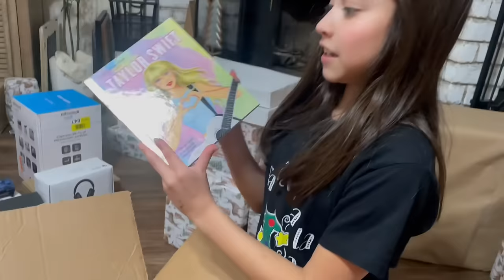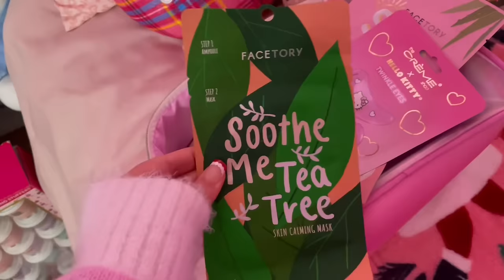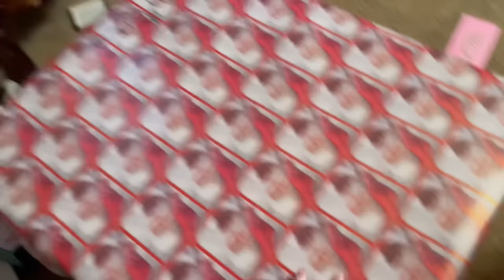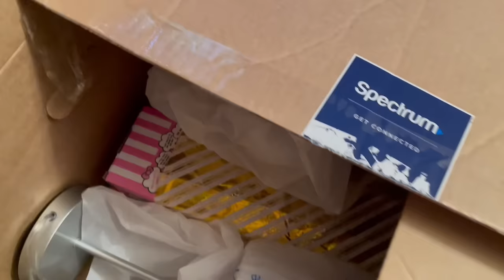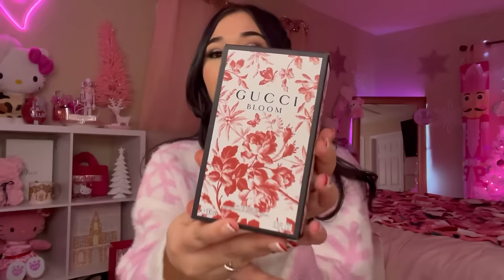VLOG: ♡ spend Christmas Day with me + what I got for Christmas and family reactions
Spend Christmas Day with me 🎅🏼❤️

I hope everyone had an amazing Christmas 🩵❄️